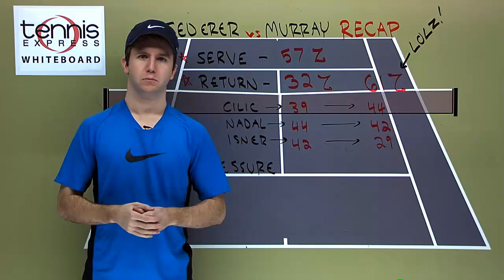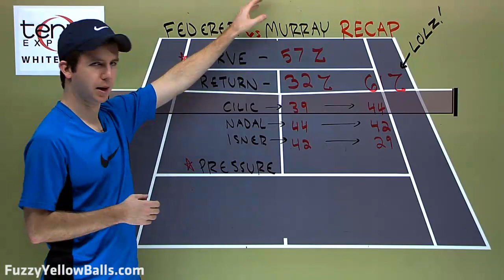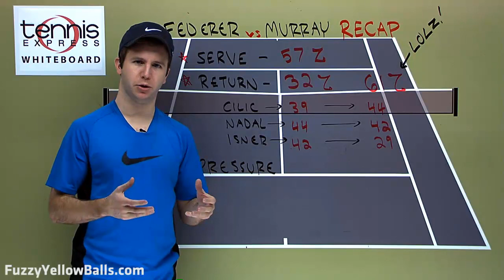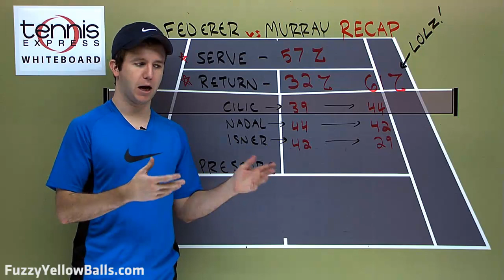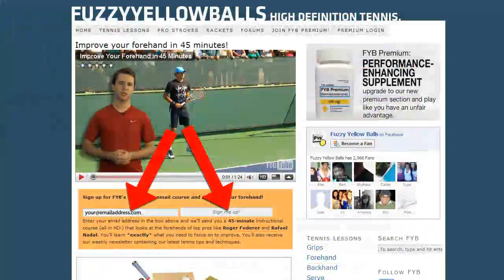Roger Federer vs Andy Murray -- Australian Open Men's Final Recap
Roger Federer beat Andy Murray in straight sets to capture the Australian Open title and his 16th career major.

In a previous video I talked about the things Murray needed to do to win this match.  He needed to serve well, return well, and apply constant pressure.  Unfortunately, Murray wasn't able to do any of those things and that's why Federer won relatively easily.

Thanks to everyone who watched our videos of the course of the Australian Open!  We had a lot of fun doing them and plan to cover future tournaments in a similar manner.